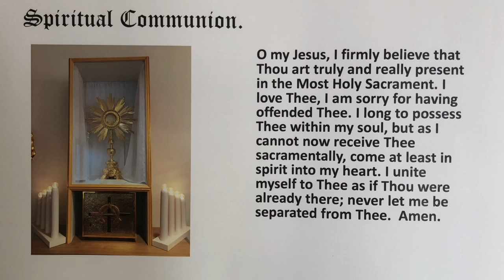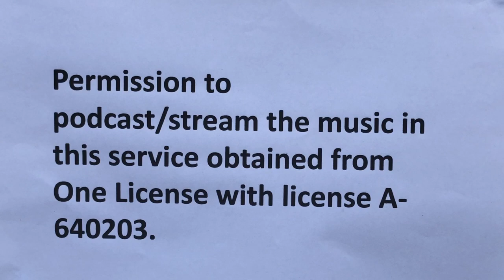Sunday Mass - 2 August 2020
St. Andrews Church, Clayton South